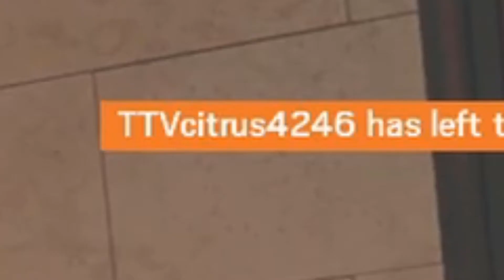Rainbow Six Siege's Worst Player Yet lol - Rainbow Six Siege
So i got a request to play Rainbow Six Siege... I did... lol

WHAT'S UP LADIES AND GENTLEMAN, Welcome To Rainbow Six Siege... Siegee... Sieggeeeee….

Today we captured some HILARIOUS Moments for YOU & YOUR FRIENDS!!

Last Video: "WHY DOES THIS HORSE EVEN COMES BACK... - RED DEAD REDEMPTION 2 - BOUNTY HUNTING RDR2"

I Created a Tiktok too... I'm not sure how much i'll be posting on it but if you would like to follow!:

(If you would like to know the sound i used DM on the FB Page!)

& Maybe More To Come!